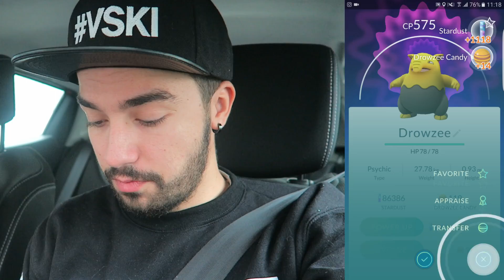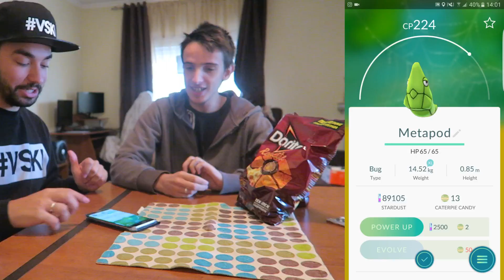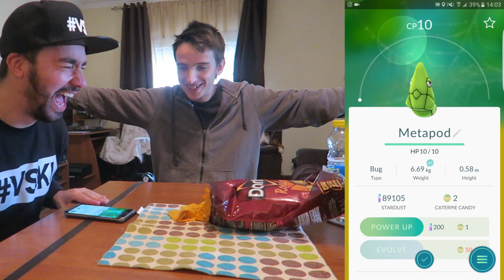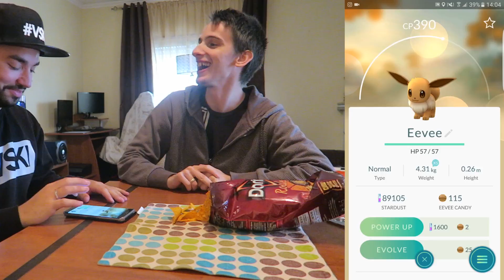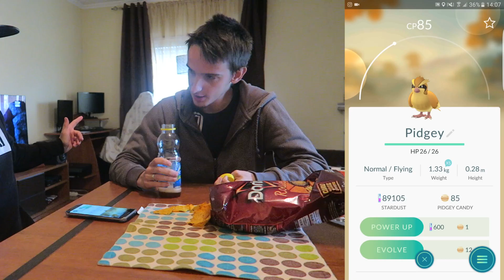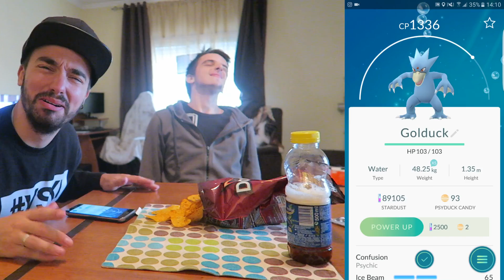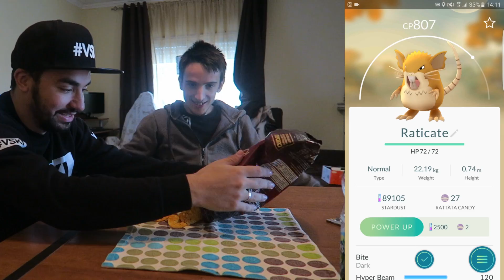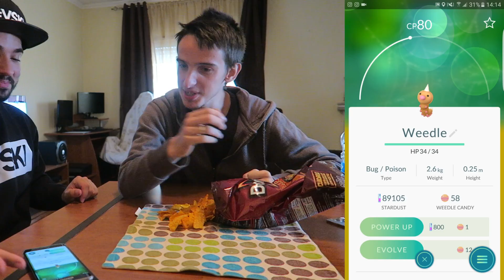POKEMON GO #29 DORITOS ROULETTE COM EVOLUÇÕES !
BORA DEIXAR LIKES NESTA SÉRIE ÉPICA ! :D

★Parcerias★

➚GamerShop :
Periféricos e muito mais !

➚CoolerMaster:
Caixas para pc's , cooolers , e muito mais...

➚DREAM4PRINT:
Capas para telemóvel , exclusivas VSKI e muitos mais